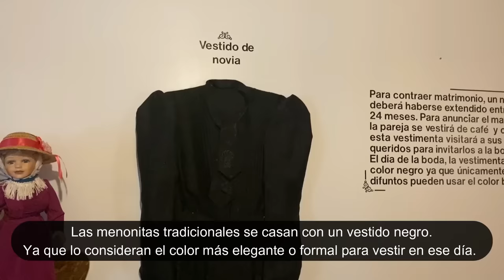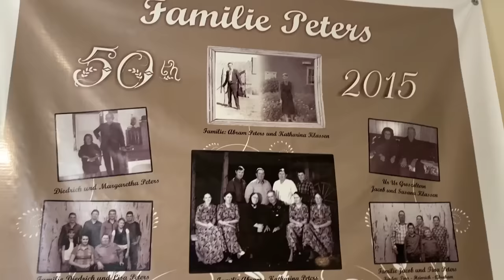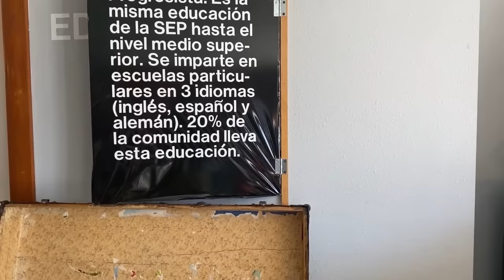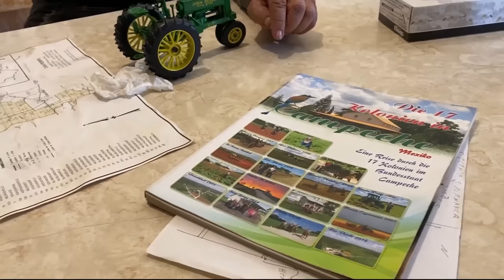COMUNIDAD MENONITA EN MÉXICO | Ciudad Cuauhtémoc, Chihuahua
En este video los quiero llevar a la Ciudad Cuauhtemoc en el Estado de Chihuahua, donde vive la comunidad menonita mas grande del pais. Juntos vamos a conocer sus tradiciones y un poco de historia, que nos acercarán a entender quienes son los menonitas.

📖 El mejor Libro de Cocina Mexicana